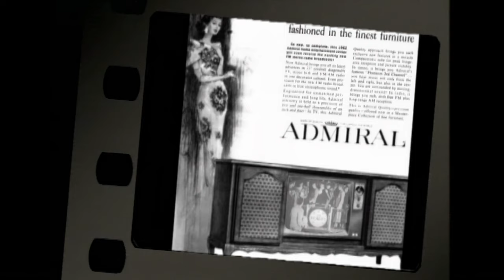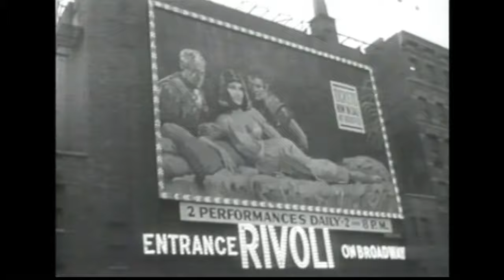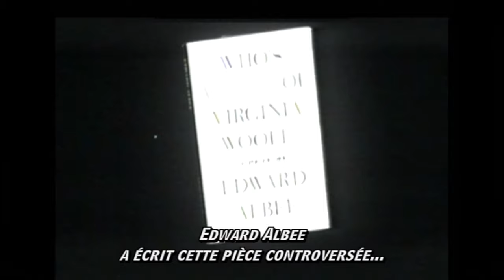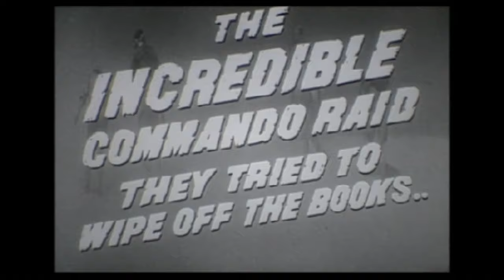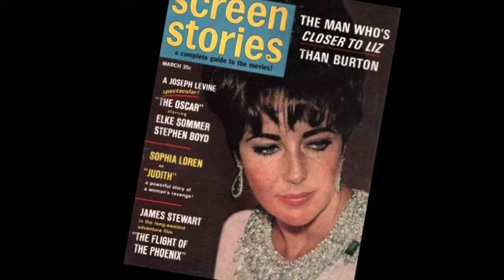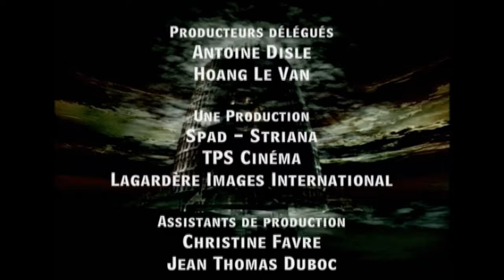Elizabeth Taylor et Richard Burton : L'amour impossible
Elle disait souvent que la première chose que ses yeux violets virent à sa naissance fut une bague de fiançailles. Quant à lui, son père racontait qu’au nord du Pays de Galle, on ne pouvait fréquenter l’église et rester sobre en même temps… Deux films, aux antipodes l’un de l’autre, résument la vie tumultueuse de Richard Burton et Elizabeth Taylor. Le premier marque leur première rencontre… celle de deux étoiles au firmament de la gloire dans une super production qui s’étendit sur deux ans, coûta  plus de 37 millions de dollars, et réunit des milliers de figurants dans plusieurs régions du monde. Le deuxième dévoile la vie intime d’un couple au bord du désespoir. Deux films, deux manières de comprendre la relation qui unissait Richard Burton et Elizabeth Taylor.
Réalisateur : Laurent Préyale
Cast : Elizabeth Taylor, Richard Burton